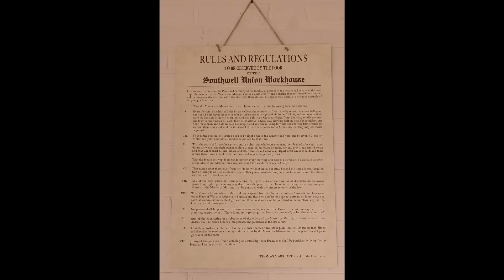Southwell Workhouse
The Workhouse, also known as Greet House, in the town of Southwell, Nottinghamshire, England, is a museum operated by the National Trust. Built in 1824, it was the prototype of the 19th-century workhouse, and was cited by the Royal Commission on the poor law as the best example among the existing workhouses, before the resulting New Poor Law of 1834 led to the construction of workhouses across the country. It is described by the National Trust as the best-preserved workhouse in England.